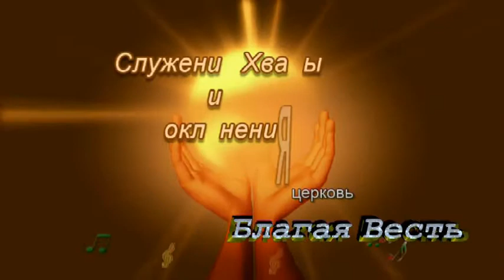2013.03.07 "Благая Весть"г.Черкассы Хвала и Поклонение